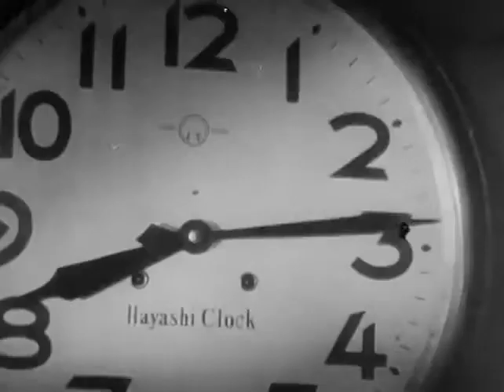The Warden and the Householder (1961)- Nuclear War Precautions Film UK Home Office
A Civil Defence Corps training film for the Warden Section of the Corps, made in 1961 by the UK Home Office. Includes archive footage of Hiroshima.